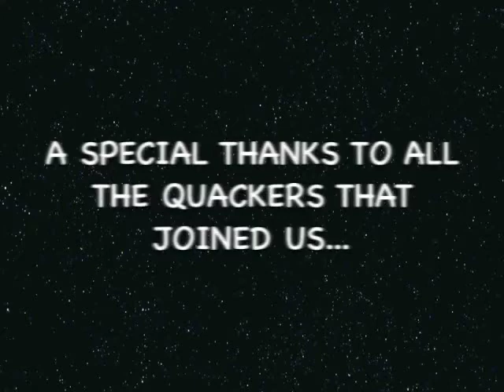A Quacky Pajama Breakfast Buffet